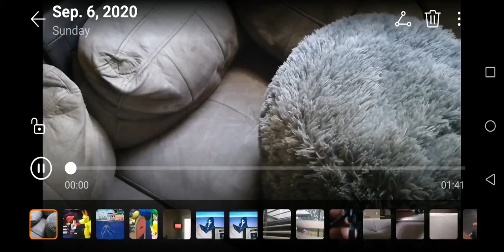What Being Taken To Brazil Looks Like